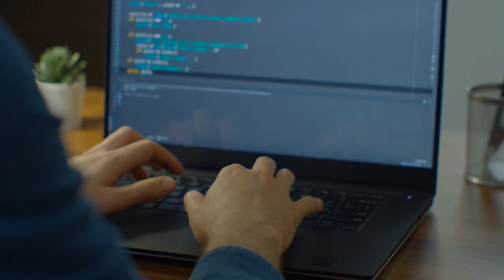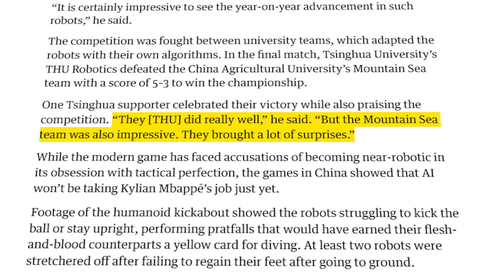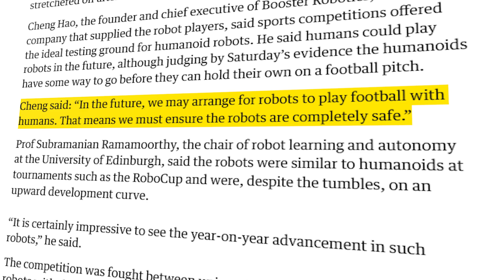The First Autonomous Robot Football Match Happened in China!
Can This Robot Make Toast AND Play Soccer?
Robotera Unveils Slim-waisted Humanoid Robot with Life-like Human Skills, The First Autonomous Robot Football Match Happened in China

This video showcases the latest **humanoid robots** from Robot Era, including the Model Q5, highlighting **robotics innovation**. Meanwhile, witness the comical side of **ai robots** as a team tries to play soccer. See how **advanced robotics** is shaping our future!

Chapters:
0:00 Intro
0:38 Model Q5 the Slim Robot
6:42 The world’s first autonomous robot football match